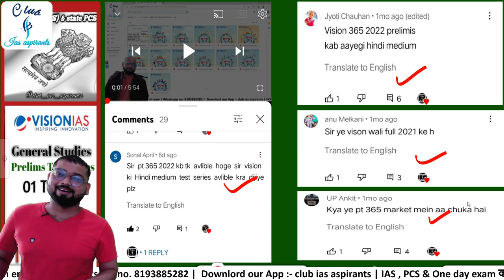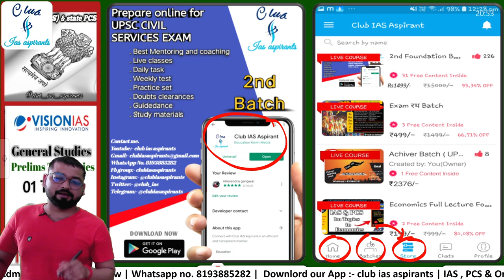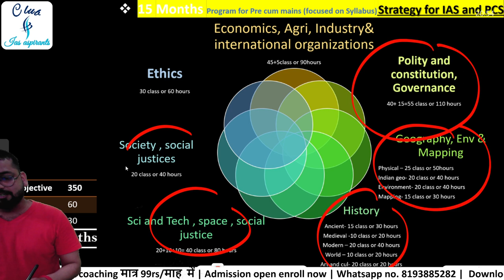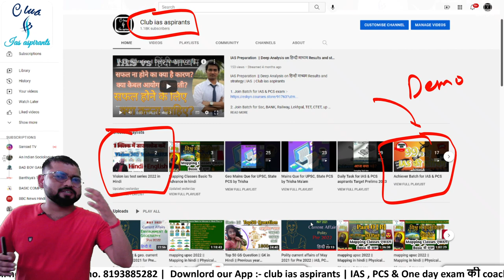Vision 365 current affairs 2022 || How to download vision 365 pt 2022 in Hindi | Club ias aspirant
Admission Open For IAS & PCS Coaching

आज से नया टॉपिक भू-आकृति विज्ञान स्टार्ट हो रहा है जो लोग एडमिशन लेना चाहते हैं एडमिशन ले सकते हैं👇

2. Demo classes :-

Fee - @999rs या @99rs/ प्रतिमाह में IAS की कोचिंग 🔥

🔷 Download pdf 📝👇👇

1.  Vision 365 pt  2022 :-

5. MCQs / Practice set book